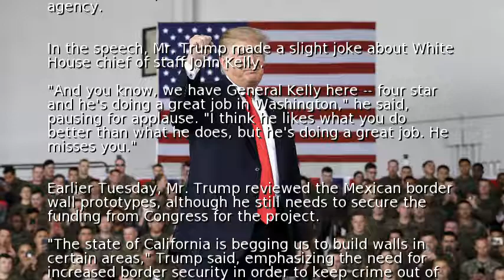Trump delivers remarks to Marines in California